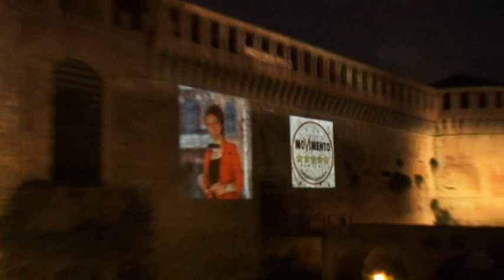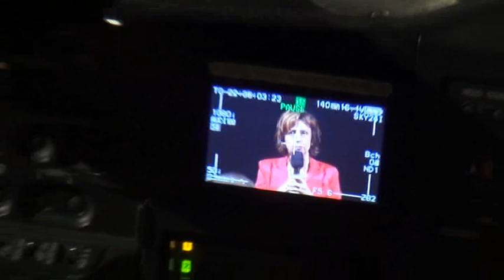Evento Imola 22 05 2018